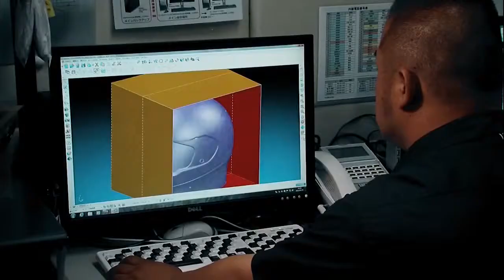Arai RX-7V Introduction English